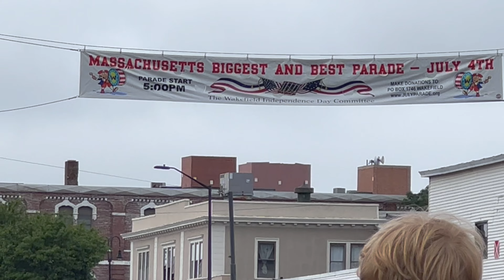July 4th Parade |अमेरिका में स्वतंत्रता दिवस कैसे मनाया जाता है?